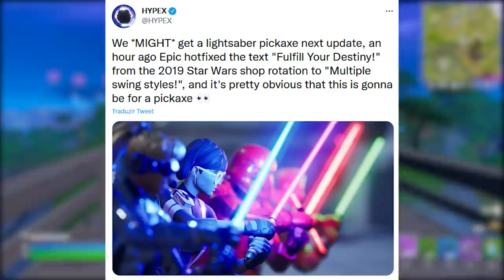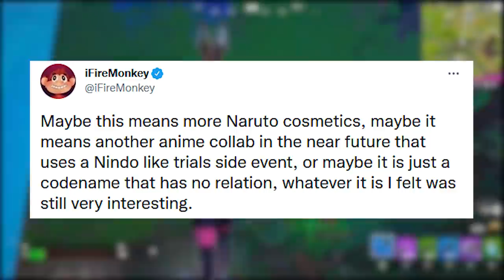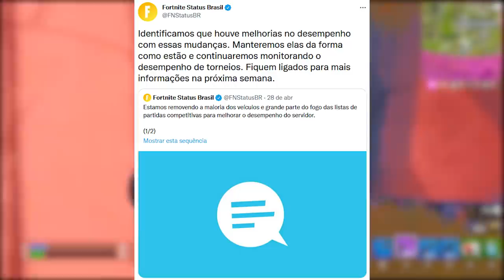FORTNITE - NARUTO 2.0 NOVAS SKINS e NOTÍCIA RUIM STAR WARS?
Fala gurizada, nesse vídeo comento sobre possíveis novas skins de Naruto no Fortnite, notícia ruim Star Wars e mais. Espero que gostem :)

Programa para editar: Adobe Premiere